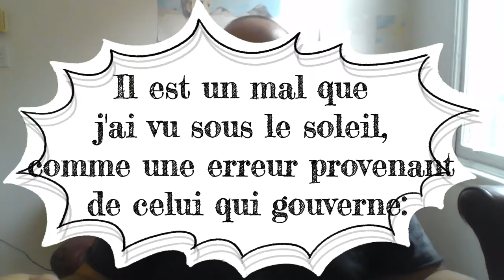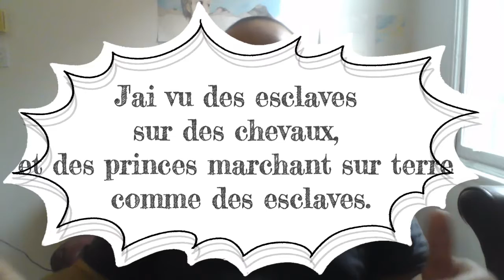ECCLÉSIASTES: LA FOLIE OCCUPE DES POSTES TRÈS ÉLEVÉS.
Ecclésiaste 10:5-10